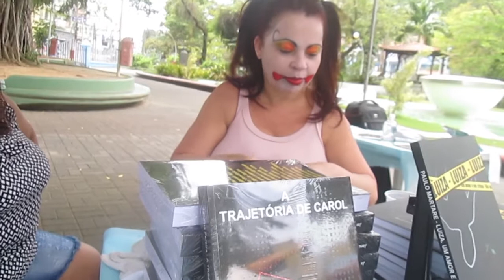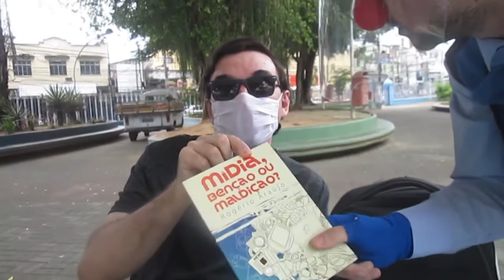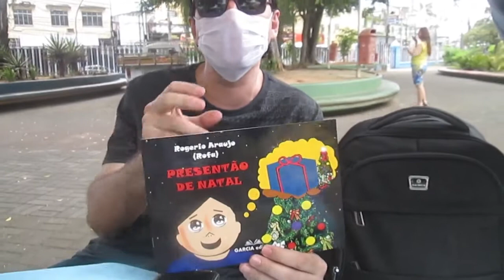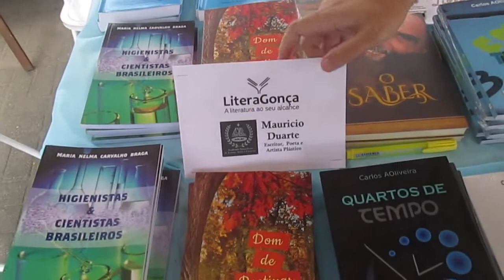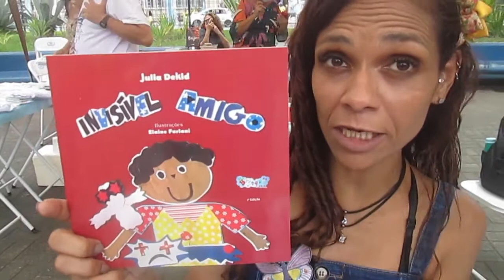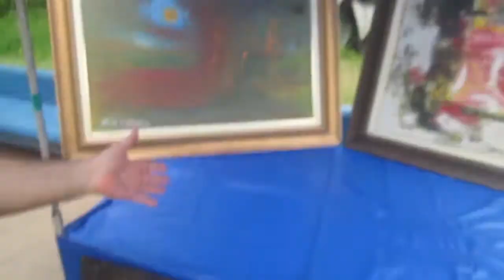Pitanguinha e Blue Bean mostram como é vida de autor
Só você pode fazer esse projeto crescer cada vez mais.